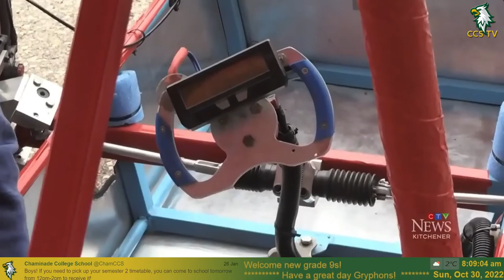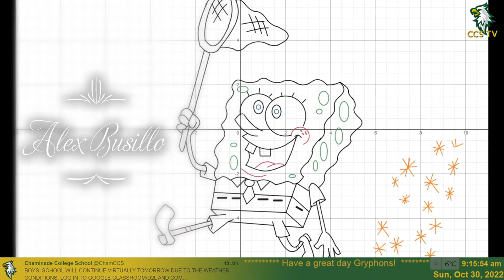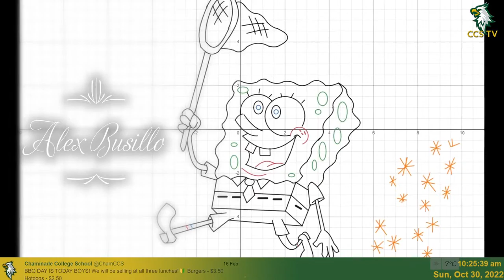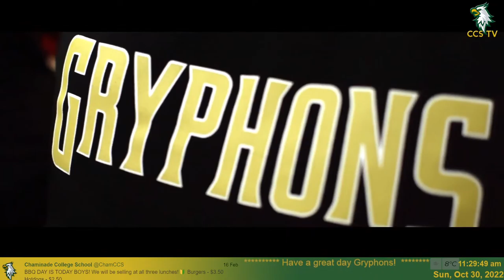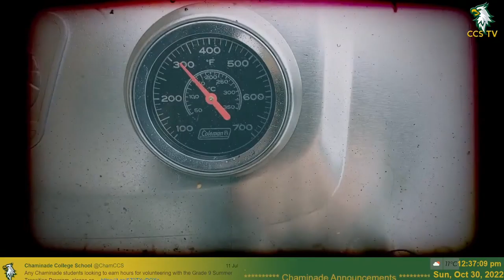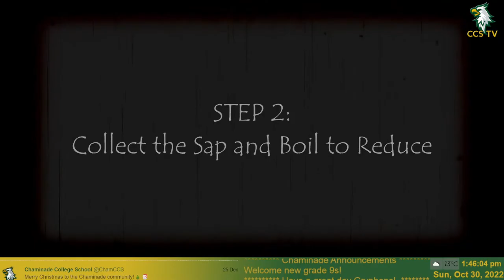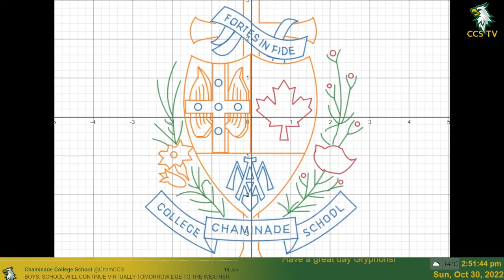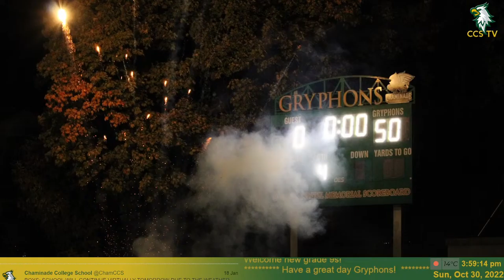Chaminade College School